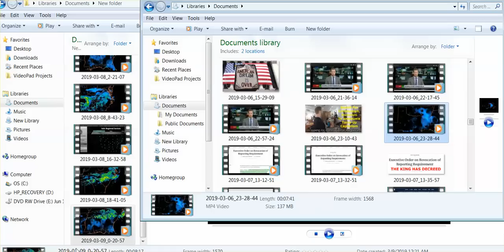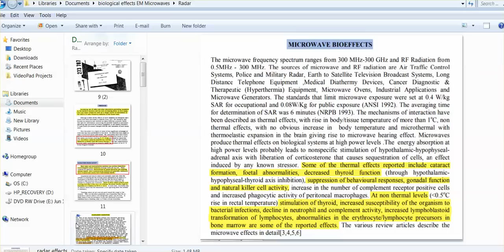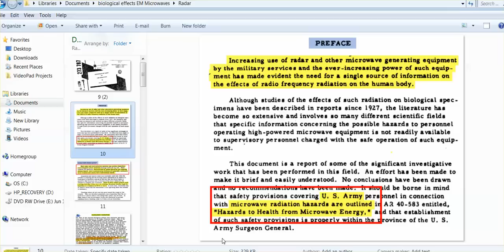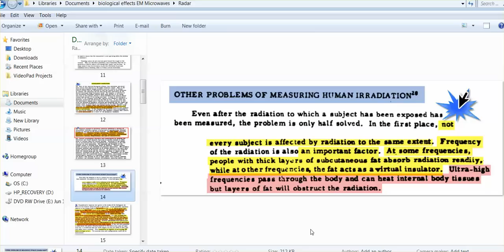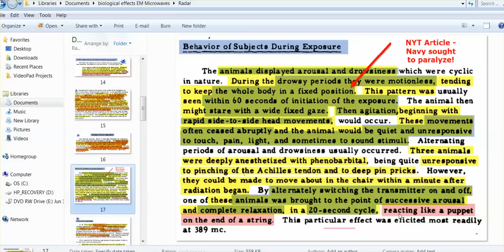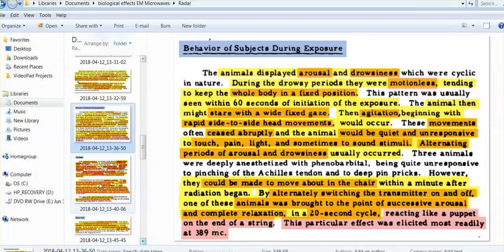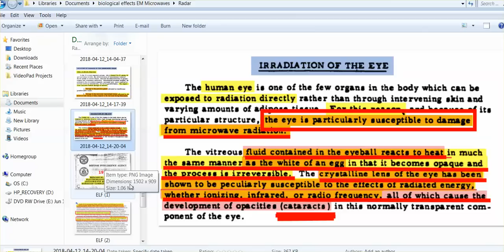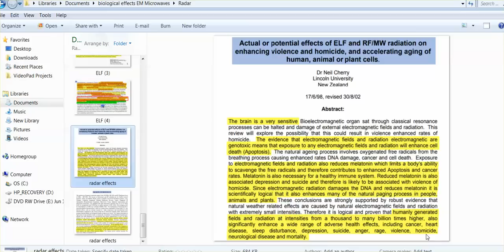Learn The Biological Effects Of Doppler Radar Pulsating During Storms, Adding To EMF Saturation